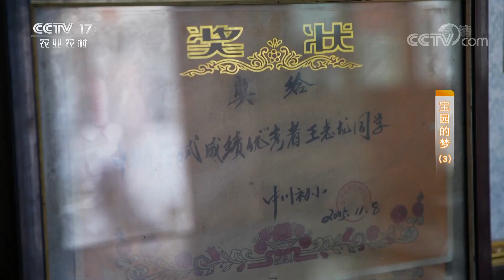《攻坚日记》 20200630 宝园的梦（3）|CCTV农业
本期节目主要内容：
    六月初，芒种时节，地处黄土高原的甘肃省会宁县中川村已从冬春时节的土黄色变成了郁郁葱葱的绿色。中川村的建档立卡贫困户王耀升趁着小麦还没有收获，正抢时间修建新的猪圈羊舍，他希望今年能养几头猪和羊给家里赚些钱。（《攻坚日记》 20200630 宝园的梦（3））